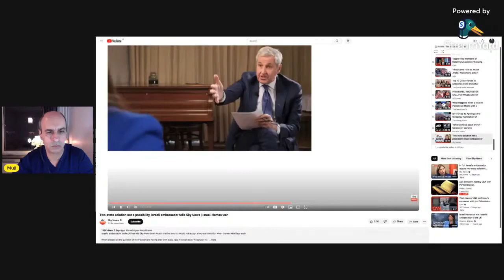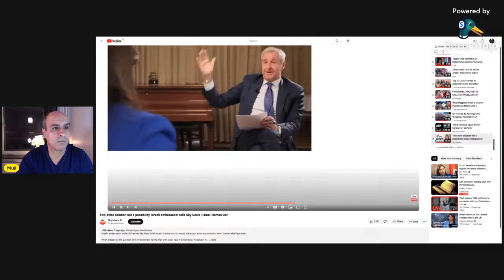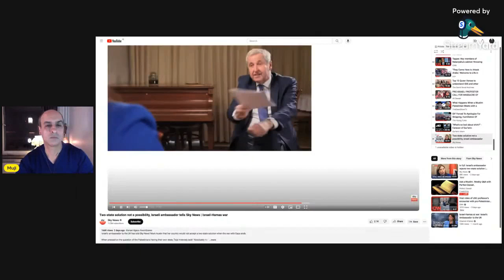I$raeil admits, no two state solution.